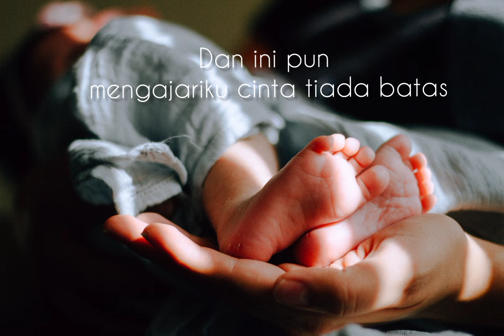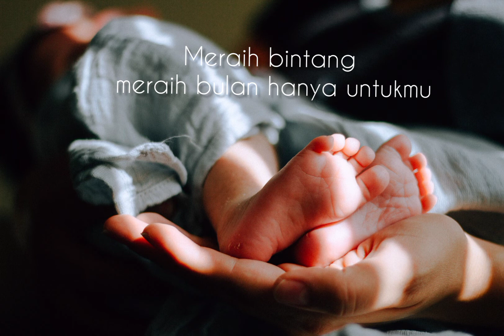Lentera | Lesti | Lirik Lagu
Lirik lagu lentera - Lesti gejora